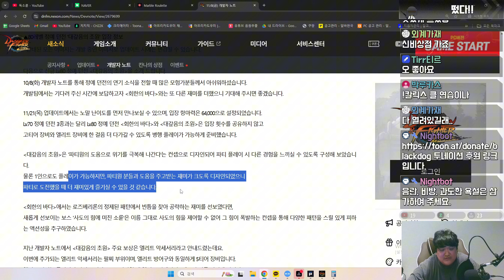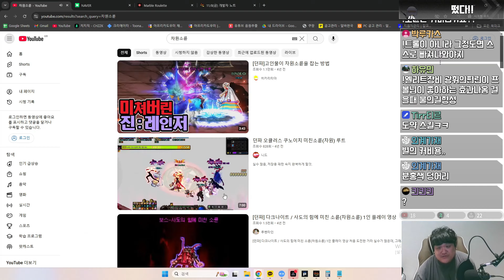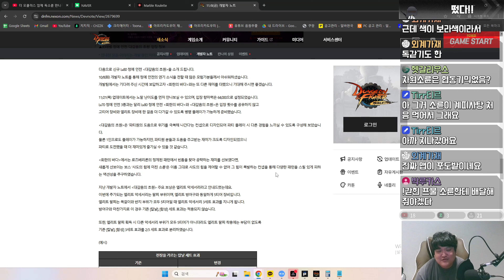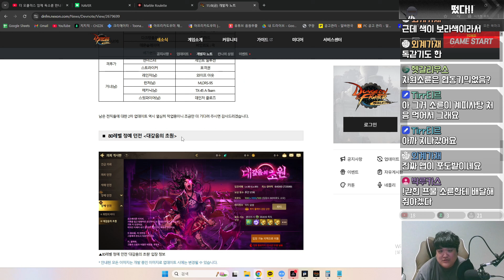[던파모바일] 대갚음의 초원 보스 PC 던파로 미리보기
나랑 같이 놀래? 재밌겠다!

월요일 : 휴방
화요일(19시 ~ 랜덤) : 일던버스 / 강림안톤 2파티
수요일(19시 ~ 랜덤) : 일던버스 / 강림안톤 2파티
목요일(19시 ~ 랜덤) : 정던하드 / 강림안톤 2파티
금요일 : 휴방
토요일(14시 ~ 랜덤) : 일던버스 / 강림안톤 2파티 / 일반안톤 5파티 / 마고스 or 칼릭스
일요일(14시 ~ 랜덤) : 일던버스 / 강림안톤 2파티 / 일반안톤 5파티 / 마고스 or 칼릭스